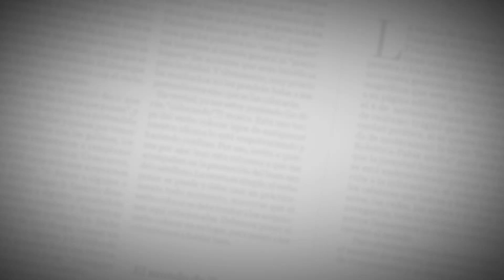Andrea Guzmán, Reina Popular Salamanca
Video: El Heraldo